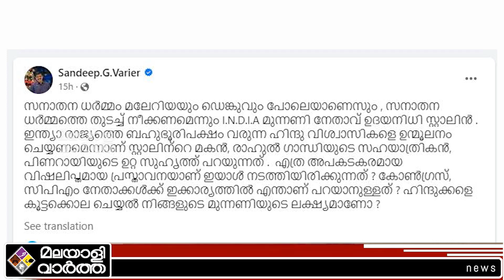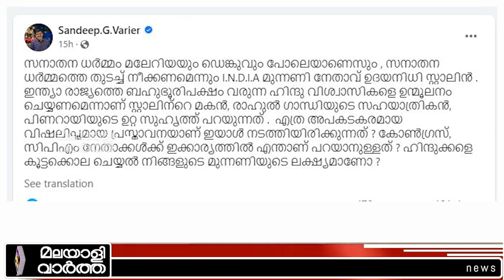BJP വിമർശനവുമായി സന്ദീപ് ജി വാര്യർ